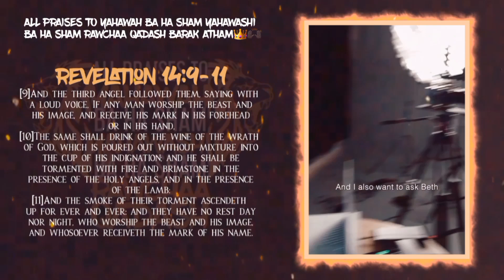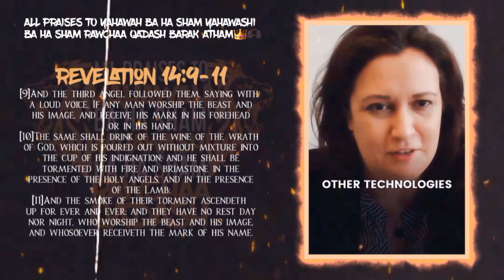If You Take The C-hip "YOU'RE F☠️CKED"